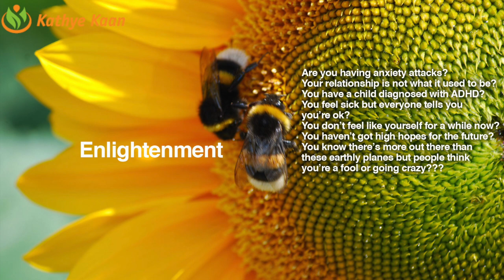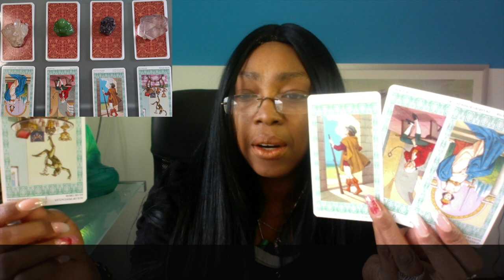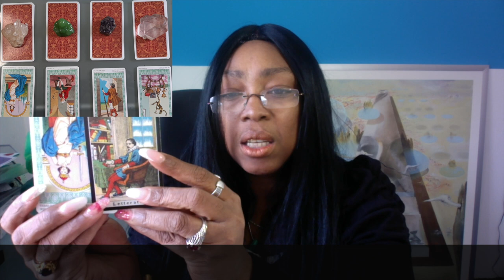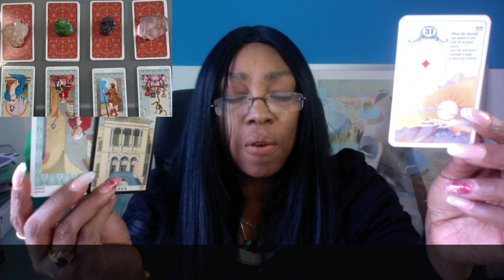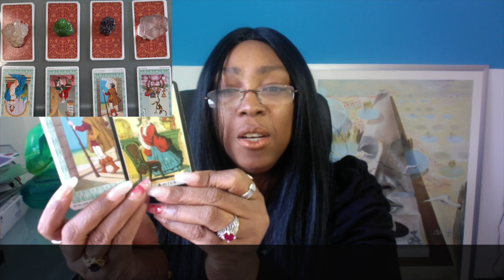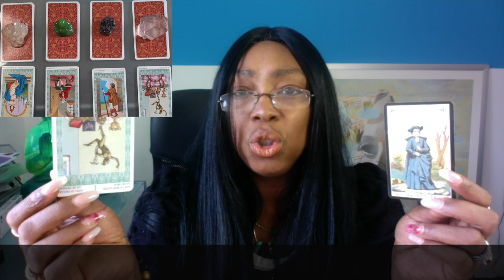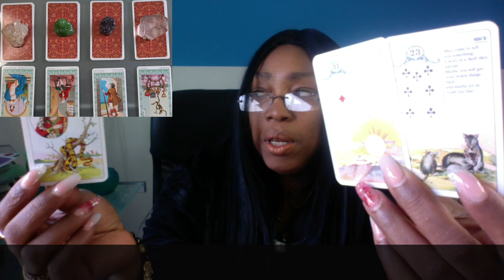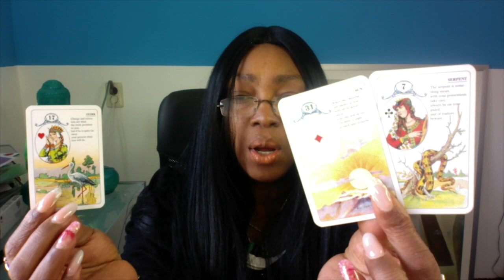VIRGO Huge power change ~ Aries Season March 21 - April 19 Tarot Reading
VIRGO Huge powerful change ~ Aries Season March 21 - April 19 Tarot Reading

Kathye